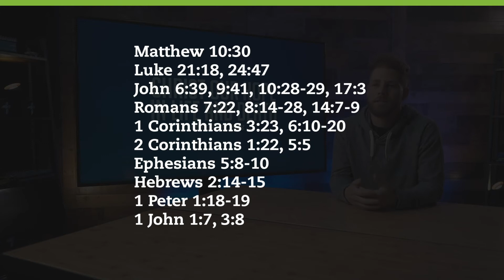Behind The Song - Christ Our Hope In Life And Death.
Behind The Song by Greyson Nave.